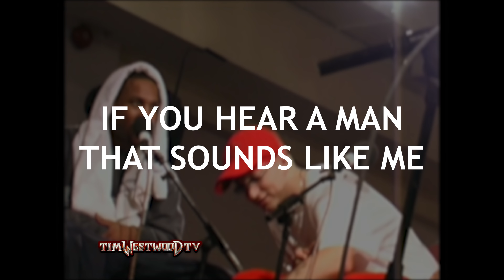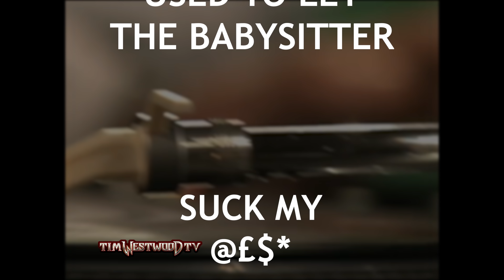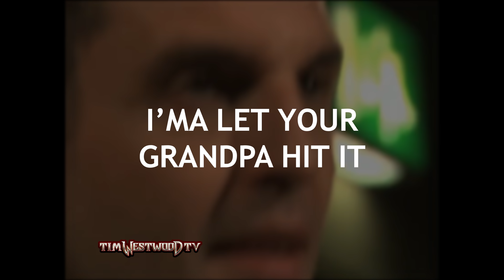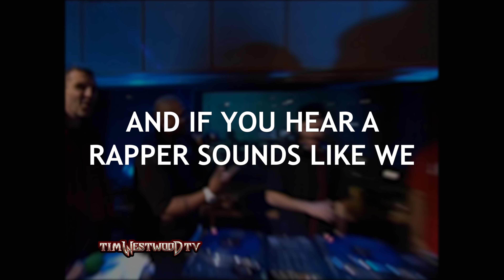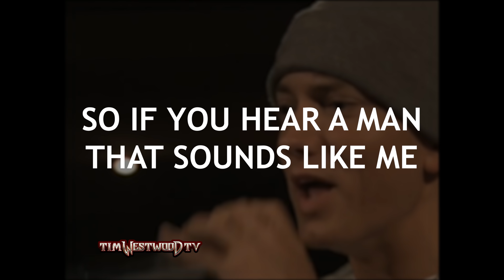Eminem & Proof (R.I.P) freestyle Low Down Dirty - Throwback Westwood show 1999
Eminem & Proof (R.I.P) freestyle of classic Slim Shady EP track 'Low Down Dirty' - live on Westwood's show. Throwback to 1999.